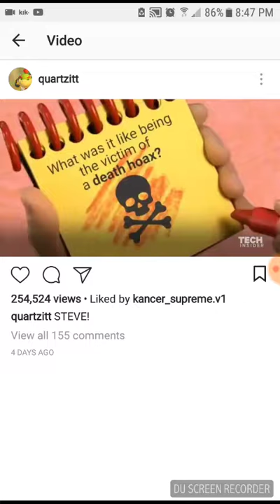WHAT happened to Steve on blues clues